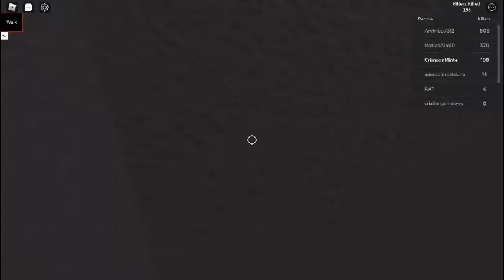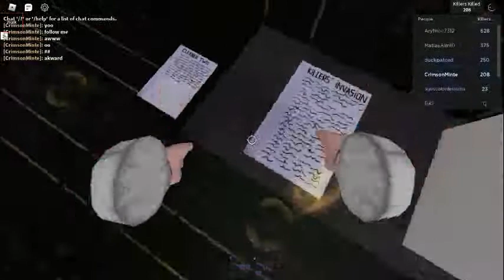Survive and kill the killers in area 51(SAKTKIA51) Roblox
Long name right